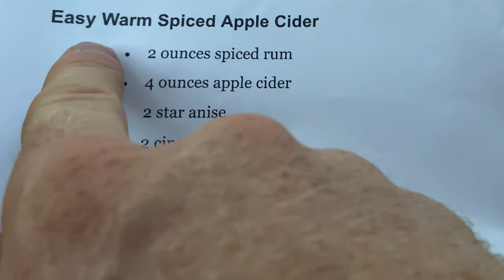Our FIRST Wilderness Camping Adventure Together!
⬇️  Gear From This Video ⬇️
Titanium Grill
Marmot Lime Light 4p
GSI Pan
MSR Alpine Deluxe Kitchen Set
MSR Alpine Cook Pots

⏲️ Chapters ⏲️
00:00 Intro
02:05 Setting up camp
04:22 Buttered Chicken for diner
05:10 Morning Sunrise Paddle
06:14 Change of plans!
09:00 Lunch
09:50 CRAZY VIEWS on the lake!
10:35 Dinner & Orange CHOCOLATE Cake!
15:11 Paddling under the stars